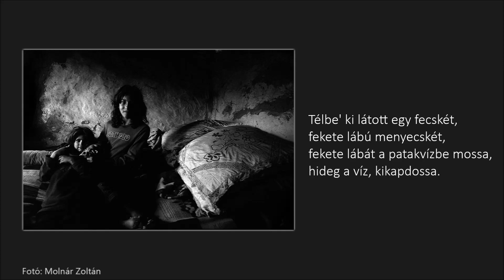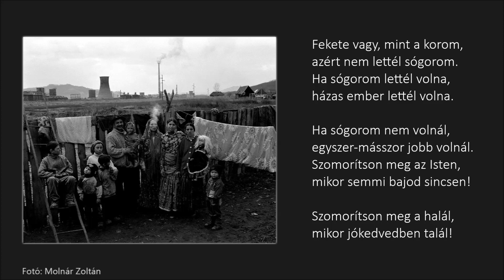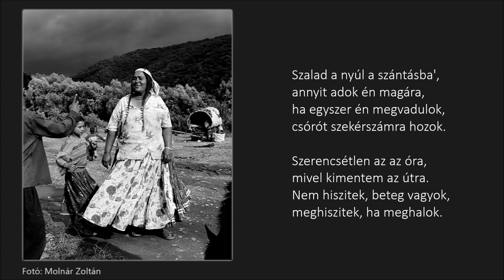Gázsa zenekar - Erika nótái (Őrkő)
Erika nótái
Őrkő, Háromszék vármegye, Erdély
Az "Őrkőiek Budapesten. Háromszéki cigányzene" c. albumról
2008
Demeter Erika - ének
Papp István Gázsa - hegedű, ének
Árendás Péter - brácsa, ének
Liber Róbert - bőgő

Télbe' ki látott egy fecskét,
fekete lábú menyecskét,
fekete lábát a patakvízbe mossa,
hideg a víz, kikapdossa.

Kimentem az új piacra,
ráléptem egy papírosra,
papírosról ötszázasra,
fáj a szívem a csinosra.

Fekete vagy, mint a korom,
azért nem lettél sógorom.
Ha sógorom lettél volna,
házas ember lettél volna.

Ha sógorom nem volnál,
egyszer-másszor jobb volnál.
Szomorítson meg az Isten,
mikor semmi bajod sincsen!

Szomorítson meg a halál,
mikor jókedvedben talál!

Szalad a nyúl a szántásba',
annyit adok én magára,
ha egyszer én megvadulok,
csórót szekérszámra hozok.

Szerencsétlen az az óra,
mivel kimentem az útra.
Nem hiszitek, beteg vagyok,
meghiszitek, ha meghalok.

Úgy elmegyek meglássátok,
soha hírem se halljátok,
sír a szemem, mind a kettő
hull a könnyem mint az eső.

Alacsony a cipőm sarka,
de jó járás esik rajta.
mint a cipőm járására.

Vettem neki kalapot,
kalapot a fejibe,
kalapot a fejibe,
hegedűt a kezibe.
Jaj, jaj, jaj, meghalok,
ha tőled elmaradok,
s aj, meghalok,
ha tőled elmaradok.

Kalap van a fejibe, sétabot a kezibe.